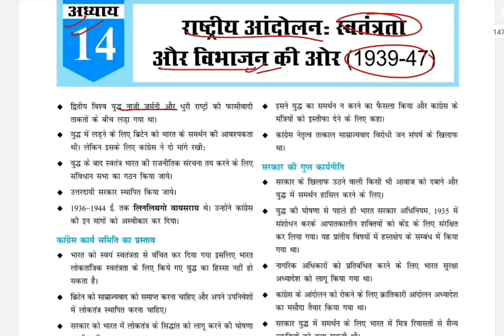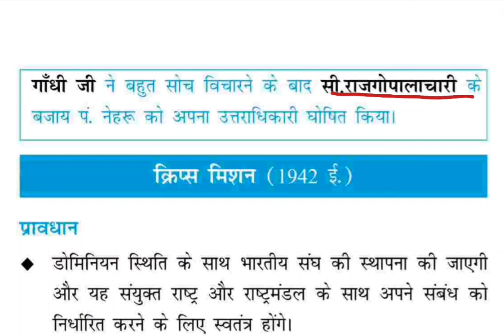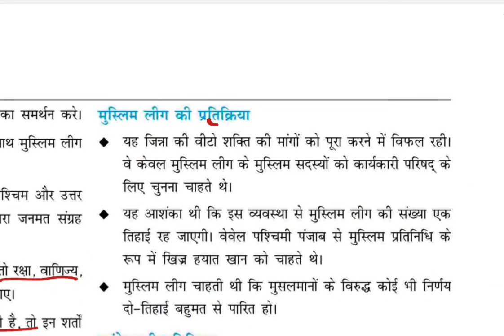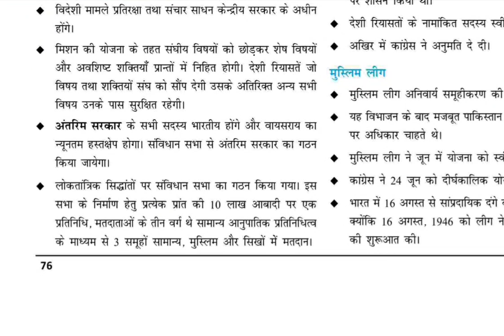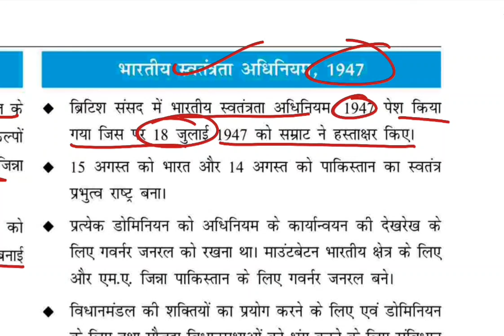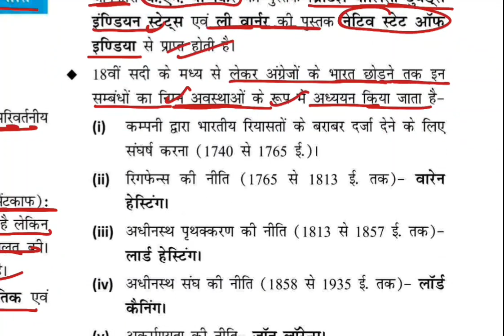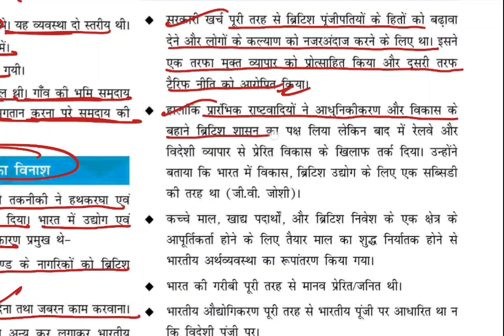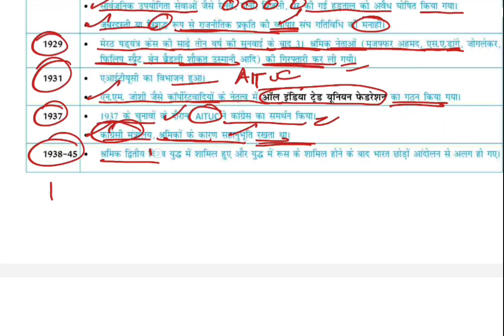modern Indian history आधुनिक भारत का इतिहास part-3